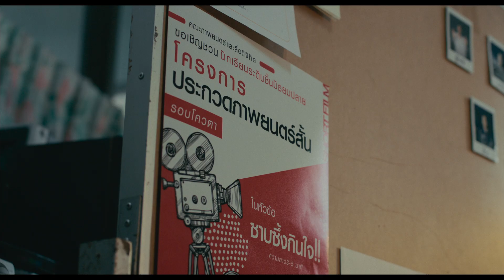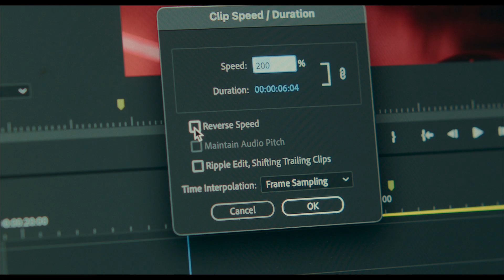BẠN KHÔNG THÂN - Official Trailer | KC: 01.12.2023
🎬 ĐÓN CHỜ SỰ TRỞ LẠI CỦA SIÊU PHẨM ĐẾN TỪ ĐỘI NGŨ TẠO NÊN “BAD GENIUS” THÁNG 12 NÀY!!
BỘ PHIM ĐẶC BIỆT NHẤT DÀNH CHO NGƯỜI BẠN (KHÔNG) THÂN!!

“Chúng ta chỉ có thể có 150 người bạn trong cuộc đời này. Và giờ thì cậu là người bạn thứ 150 của tớ đấy” - Trích lời của Joe - người bạn từng nằm trong danh sách NotFriends của Pae

👐 BẠN KHÔNG THÂN
🎬 Dự kiến “tạo thiện cảm” tại rạp từ 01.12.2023!!

📲Tải app Cinestar để đặt vé nhanh hơn